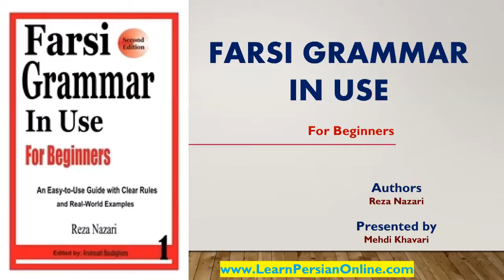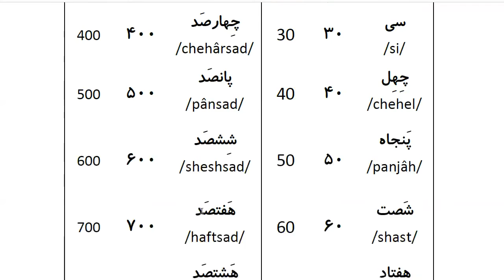Farsi Grammar in Use: For Beginners - Lesson 57 - Numbers